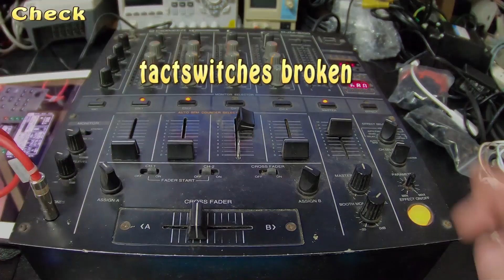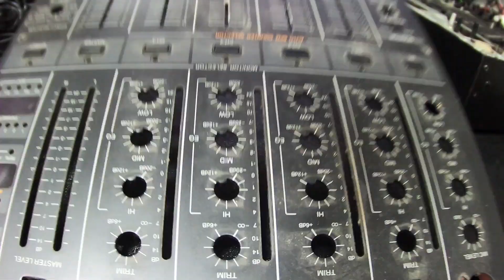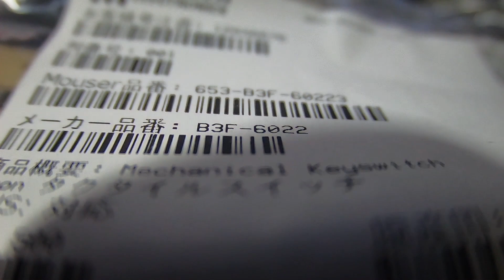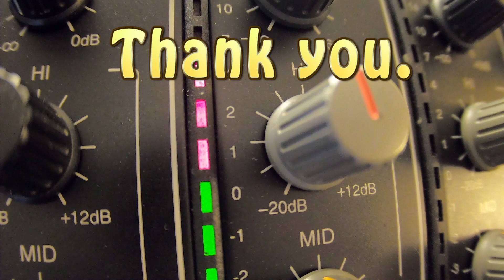Dj mixer Fixed Pioneer DJM 500 (EZAS/Repair /Fader tact switch Replace Restore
Pioneer DJM 500 Repair and Restore

More similar videos Link
@@DJ mixer and DJ tool